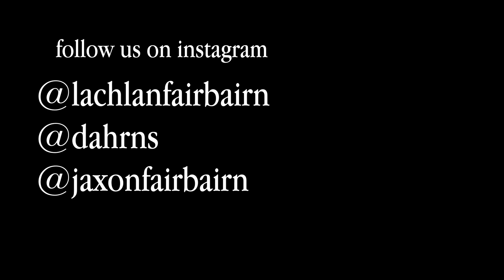People who can't tell stories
true and fax